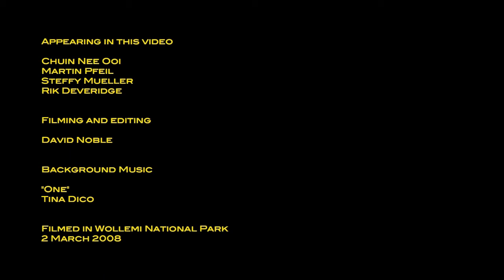Looking Glass Canyon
A descent of Looking Glass Canyon in the Wolgan Valley of the Greater Blue Mountains. Filmed 2008